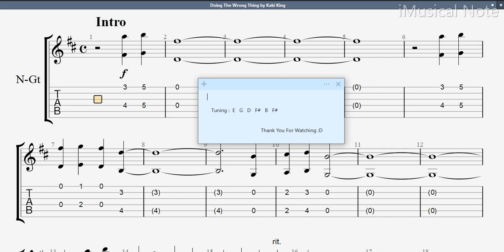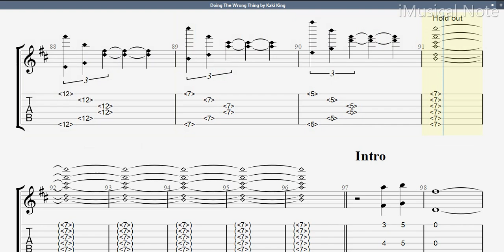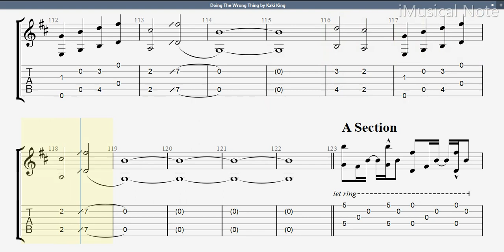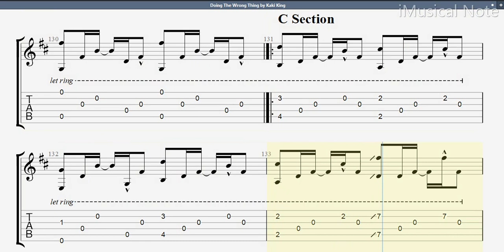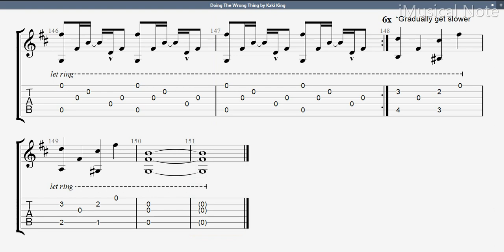Guitar TAB - Kaki King : Doing The Wrong Thing | Tutorial Sheet Lesson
Kaki King is an American guitarist and composer. King is known for her percussive and jazz-tinged melodies, energetic live shows, use of multiple tunings on acoustic and lap steel guitar, and her diverse range in different genres. King’s fingerstyle playing combines fret-tapping with slap bass techniques, using the guitar for percussive beats, as well as sound layering and looping.